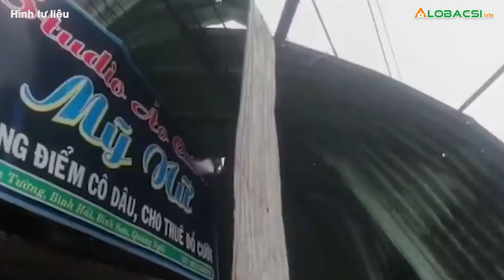Thời tiết 11/4: Rãnh áp thấp gây gió mạnh, sóng lớn ở Biển Đông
Tin tức thời tiết hôm nay 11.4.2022, rãnh áp thấp có trục ở khoảng 8 - 11 độ vĩ bắc được cảnh báo sẽ gây ra thời tiết nguy hiểm trên Biển Đông.

MỌI GÓP Ý XIN GỬI VỀ:
Hợp tác nội dung:  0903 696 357